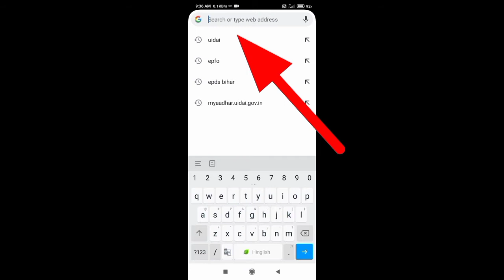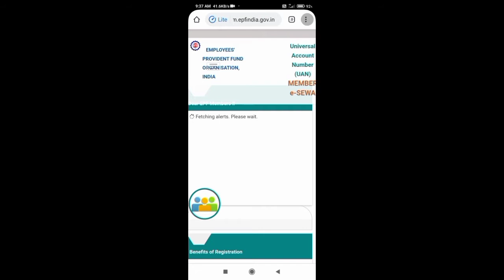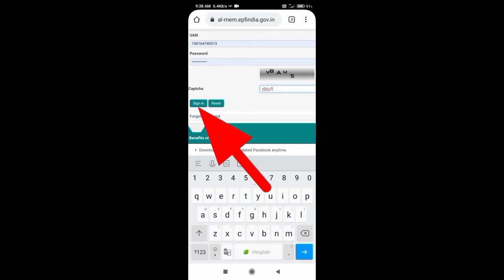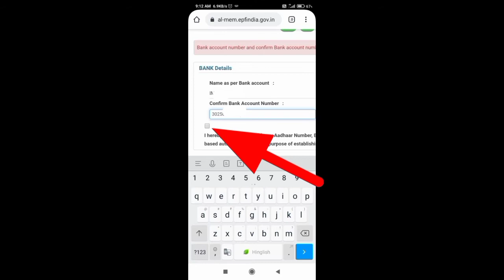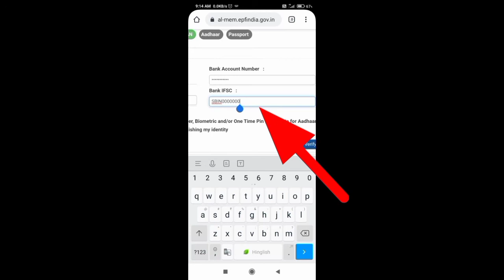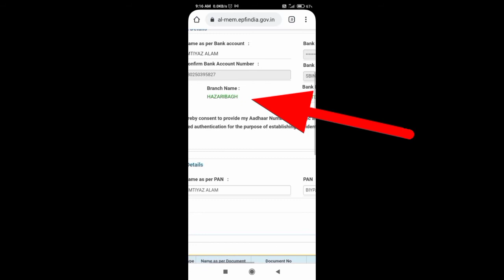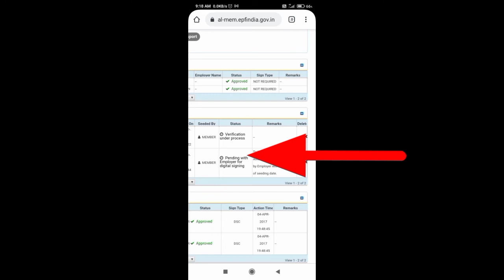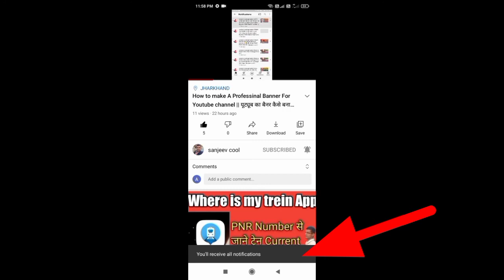hou to link passbook pan card with pf account 2021 | पीएफ अकाउंट मे बैंक पासबुक तथा पैन कार्ड जोड़े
आज के आप को बताउगा कि pf, uan account मे पैन कार्ड और बैंक पासबुक कैसे जोड़ सकते हैं।

Pf kyc
Epf kyc
Epfo kyc
Pf bank kyc
Epf bank kyc
Epfo bank kyc
Pf pan kyc
Epf pan kyc
Epfo pan kyc